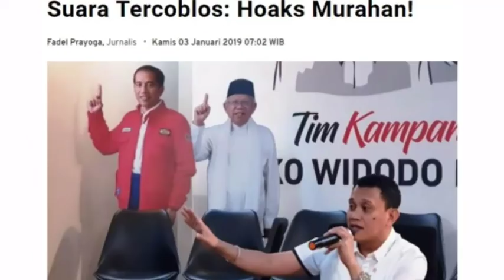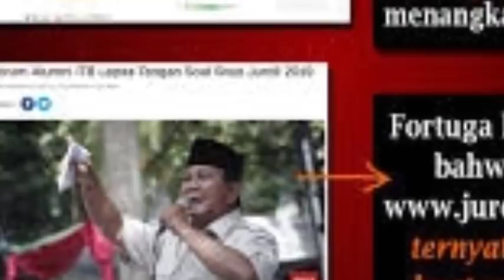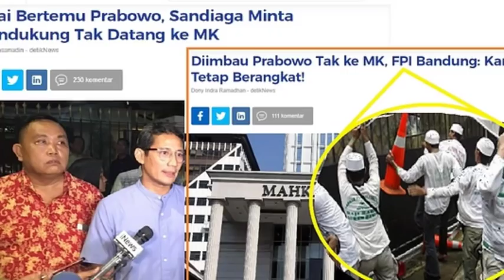Drama MK: Menghapus Air Mata Kekalahan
Video2 yang ditampilkan memposisikan sbg antitesa sejarah versi orde baru, hal ini dimaksudkan sbg wacana cerdas untuk mengkaji sejarah yg lebih terbuka dan fair berdasakan ragam sumber dan variant sudut pandang lain. Mudah2an bisa menjadi media edukasi buat pemirsa semua. Terimakasih telah mengikuti channel ini.

jasmerah, Sinja, LambeTipis, Opini dan Berita Politik, Tempoh Doeloe dan Kekinian, Sejarah Perjalanan Bangsa Indonesia
Source:

Channel Ini Berisi Opini Dan Berita, Mohon Bedakan !!!